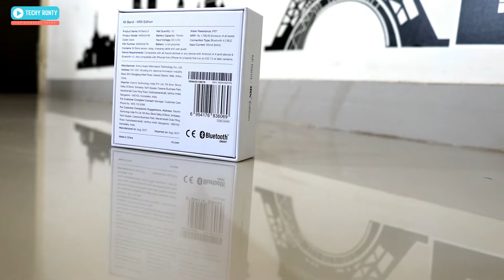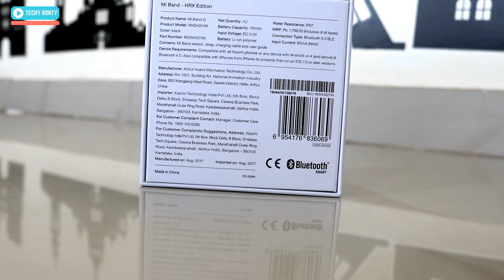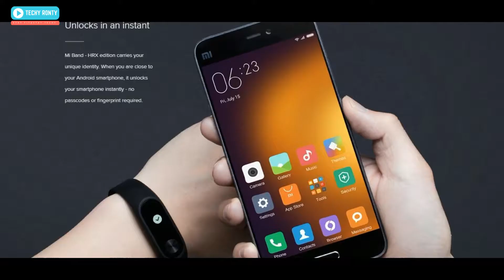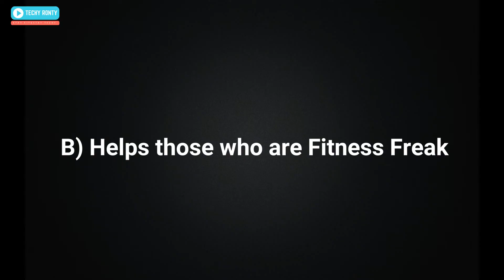Mi Band HRX Edition Unboxing & Unbiased Review [TechReviews #08]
Hello Guys!! Iss video me maine unbox kiya hai Mi Band HRX Edition fitness band and btaya hai iske all n all sare features ke baare me. Do check the video till the end for my unbiased review.

STAY FIT & STAY TECHY!!
Purpose of Starting this Channel :-

I have started the channel "Techy Ronty" basically to share with you all the technical knowledge I have and learned over the years  since I choose Engineering and technology as my career. I have done my Engineering from CSIT college Durg Chhattisgarh and currently working as a software professional  with one of the top MNC IT company. I have also done Diploma in Computer Programming and Applications. Techy Ronty is not just a YouTube channel it is my passion and love for technology which I wanted to share with others in the most easiest way via this medium. I am a sort of person who looks at the technical and logical perspective of life so if you will check my videos too you will find that it resembles what I see, feel and believe technology is all about.
All the series having lots of episodes and videos so do check the playlist for categorized view.

ALWAYS TAKE OUT TIME FOR YOUR LOVE AND PASSION!!